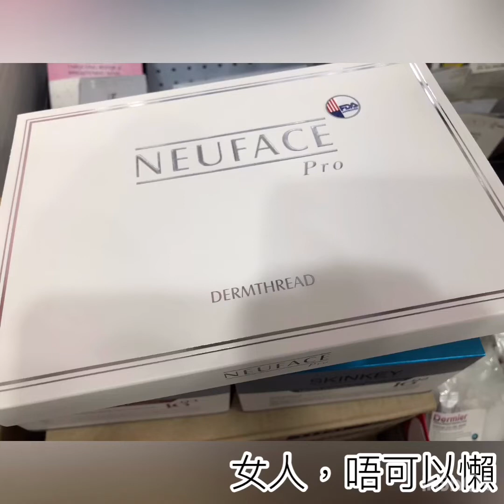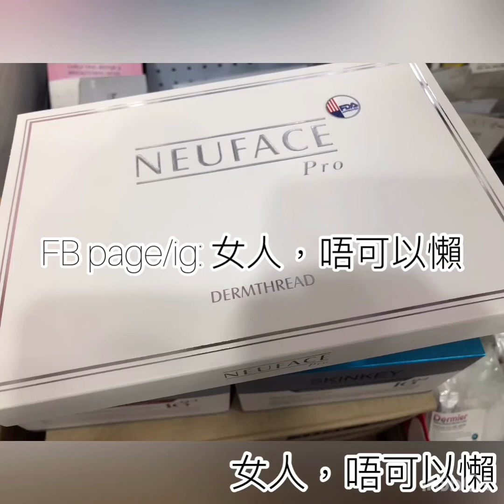Neuface Pro Demthread 隔空無針埋線術